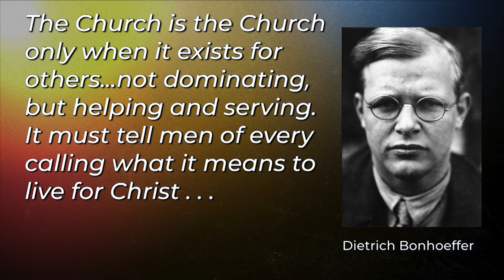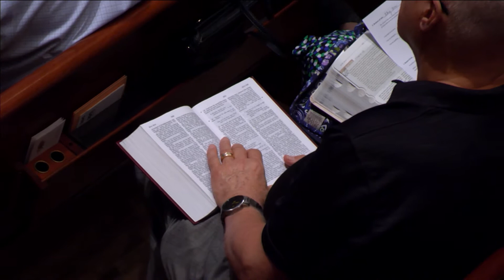8 Traits of a Healthy Church #6 Focuses Outwardly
8 Traits of a Healthy Church
#6 Focuses Outwardly
Acts 13
Dr. John Waters, Lead Pastor
March 10, 2019